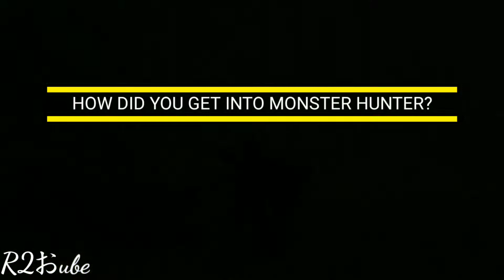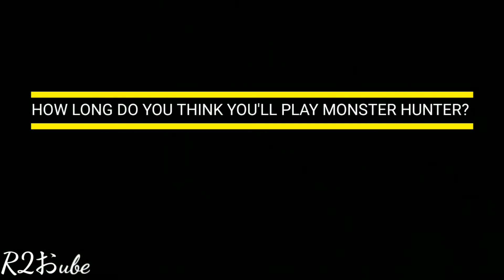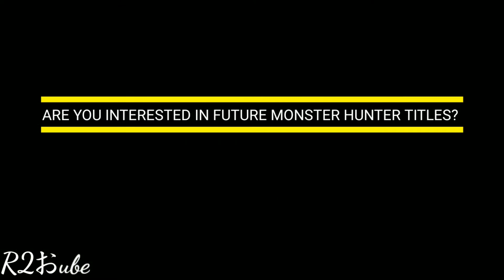Interview with a Hunter #1. Lina (Monster Hunter)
Interview with Hunter Lina on Monster Hunter

Edited with Kinemaster on a Samsung Note 8

Mic: Shure MVL Clip-on Microphone